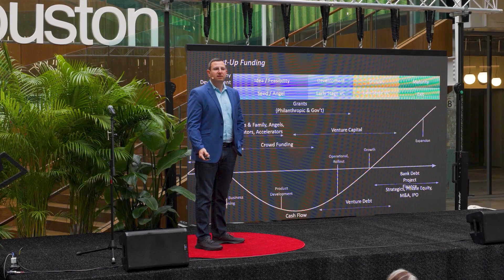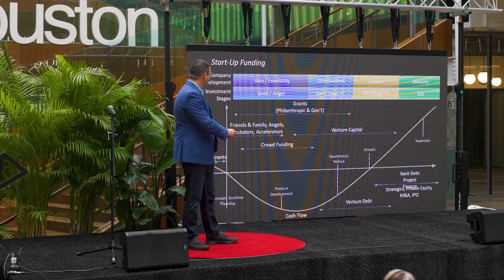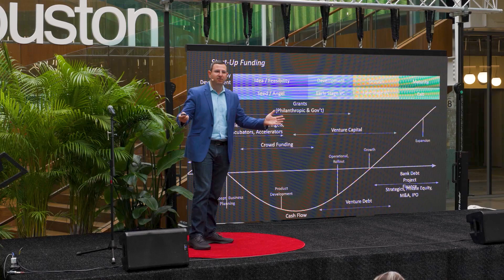Funding the Climate Tech Revolution | Eric Rubenstein | TEDxHouston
Combatting climate change needs an all-of-the-above approach. Funding new and innovative solutions requires a combination of public and private funding in the form of grants, investment, and corporate and consumer spend. In this talk, Eric Rubenstein, Managing Partner of New Climate Ventures (a venture capital fund investing in decarbonization solutions), explains the future of climate tech and how the trillions of dollars of expected spend over the next few years will flow. Eric Rubenstein is an investor with an enthusiastic focus on climate, impact, and sustainability. He has invested in dozens of companies: Professionally, as a corporate strategic investor and as a venture fund manager; and personally, on behalf of his and his family’s alternative investment strategies. Eric takes a collaborative approach to investing and believes in supporting early-stage companies by sharing his knowledge and network.

Eric currently serves as Managing Partner of New Climate Ventures, with an investment focus on carbon reduction and avoidance, including climate tech, circular economy, and food/agriculture technologies. This talk was given at a TEDx event using the TED conference format but independently organized by a local community.